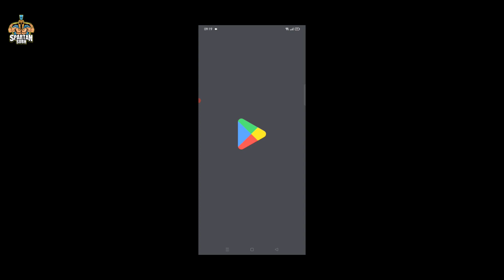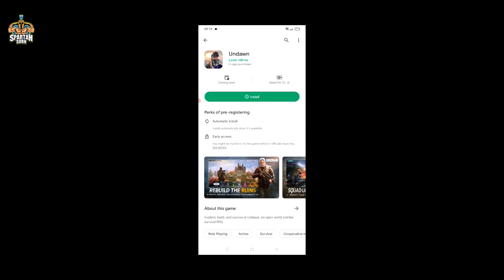*Tencent's Undawn* Pre- Register Started In INDIA 😅 | UAZ Removed In 2.6 | What Will Happen To Skins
Hey Guys
In this video, we will going to know that the upcoming update which is arriving on which date ??

💰UPI: subhtech03@ybl